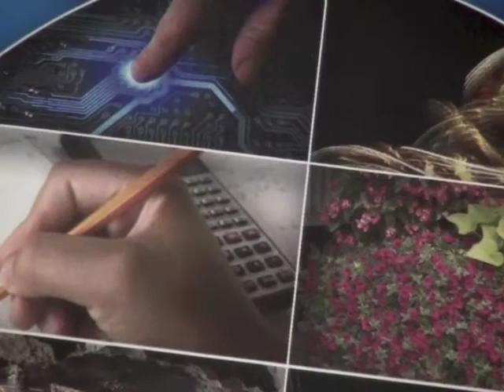Science Lecture by Professor Serge Haroche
Serge Haroche, Collège de France and Ecole Normale Supérieure, Paris Quantum theory has allowed physicists to understand in depth the microscopic world, leading to applications (computers, lasers, magnetic resonance imaging, atomic clocks...) which have revolutionized our lives. And yet, in spite of its successes, quantum physics is deeply counterintuitive. Its strangeness resides in the principle of state superposition, which implies that a particle can behave as a wave , and in the related concepts of quantumentanglement and non-locality. At the macroscopic level, these odd phenomena are veiled by the process of decoherence which imparts to the world its classical appearance. Recent technological advances have allowed us to manipulate isolated quantum systems such as atoms, molecules, photons or superconducting microchips. These experiments lead to the direct observation of the most counterintuitive aspects of the quantum behaviour. Beyond their fundamental interest, they open fascinating perspectives for applications, letting us envision novel technologies in which the quantum strangeness will be harnessed to achieve tasks impossible to perform with devices relying on classical laws. We dream about quantum cryptography, teleportation, quantum computing... Which of these applications will become practical remains an open question. What is sure is that the ongoing exploration of the strange laws of the microscopic world will yield more surprises and reasons to wonder about Nature. Science: our next step towards freedom!